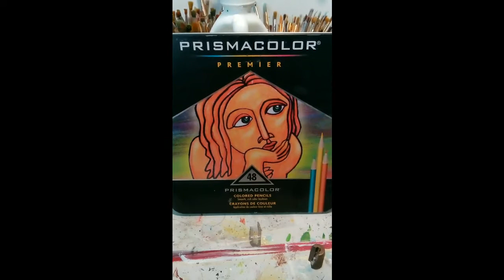Leaf colored pencil lesson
Leaf colored pencil lesson. Please forgive how loud the music is. I am still learning all this editing stuff. lol.